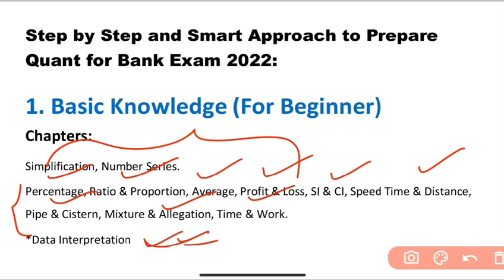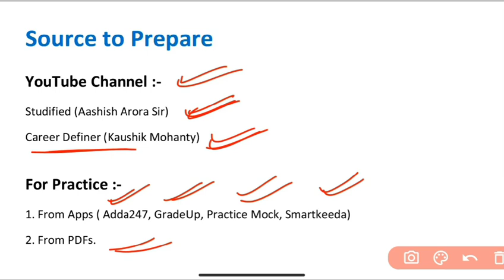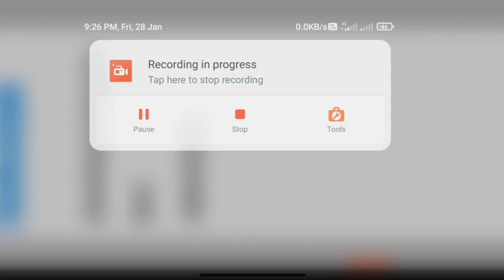Quant Strategy For Bank Exams 2022 | My Strategy to get Good Marks in Quant (Pre+Mains)